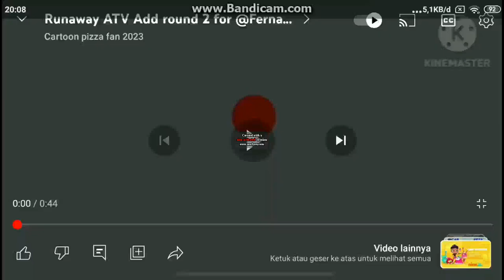Runaway ATV Associated Television Add Round 4